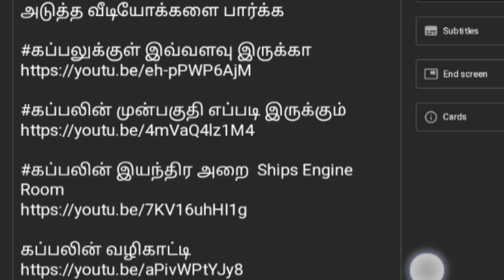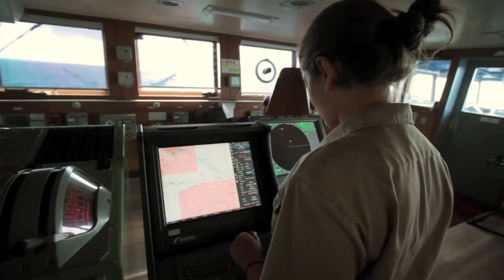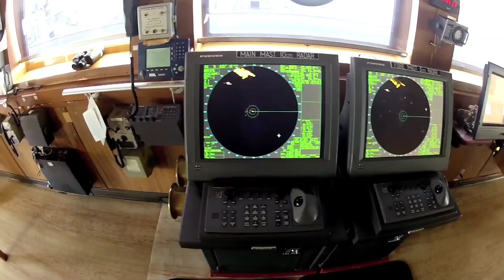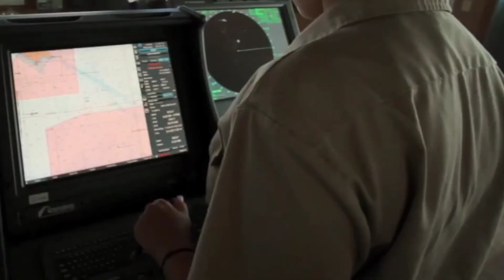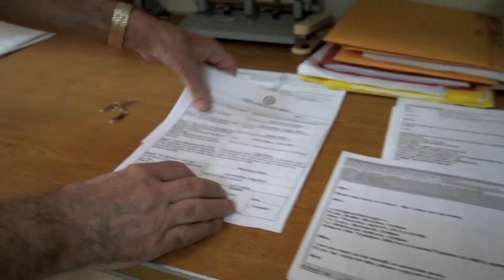கப்பலில் என்ன வேலை|பகுதி 2|Ship Organization|Duty's of Deck|Catering Depart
வணக்கம் உறவுகளே,
இந்த பதிவில் வர்த்தக கப்பலில் எத்தனை Department இருக்கும்.எத்தனைபேர் வேலை செய்வார்கள் என்னமாதிரியான வேலை செய்கிறார்கள் என்பதை பற்றி தெளிவாக விளக்கி உள்ளேன்.

Don't forget to click 🔔 Button ✅